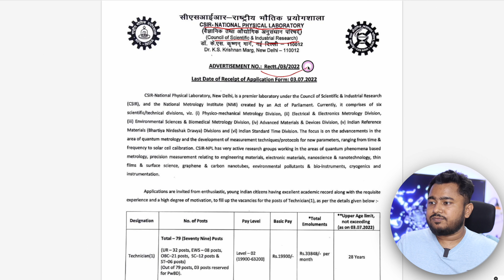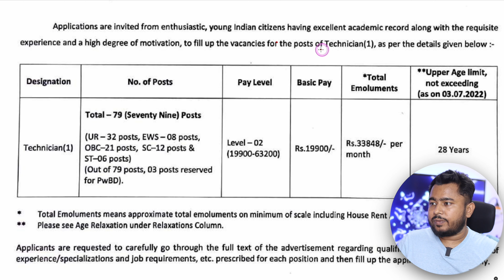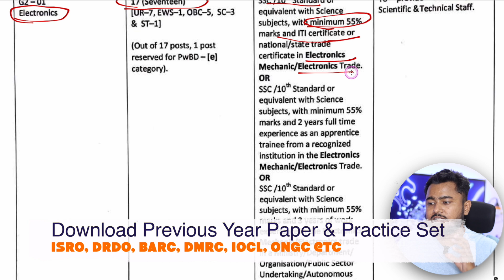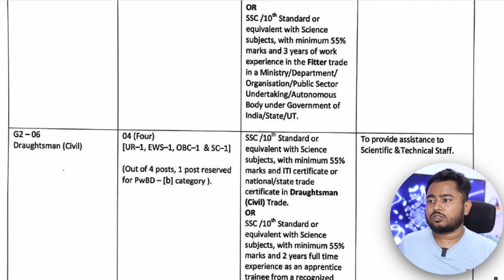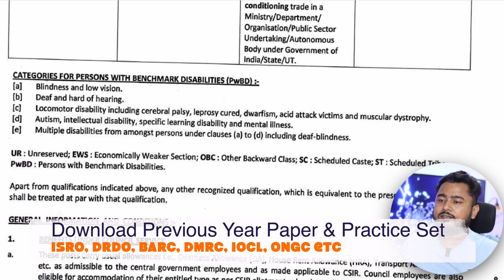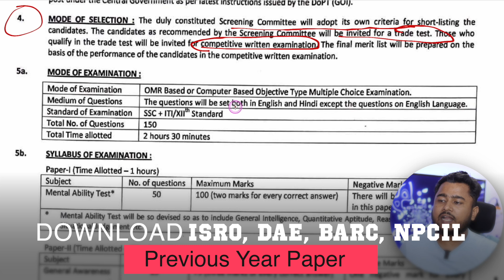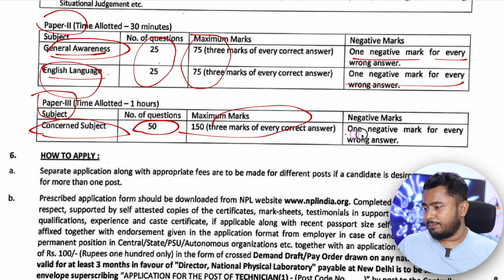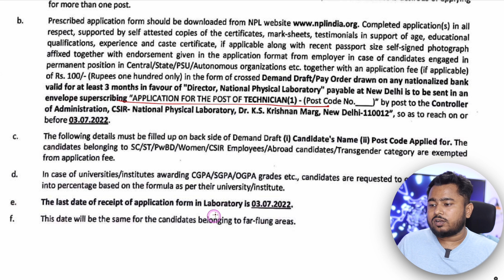CSIR National Physical Laboratory TECHNICIAN Recruitment 2022 || ITI All Trade Can Apply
📲📲📲Best Book for all competitive exams